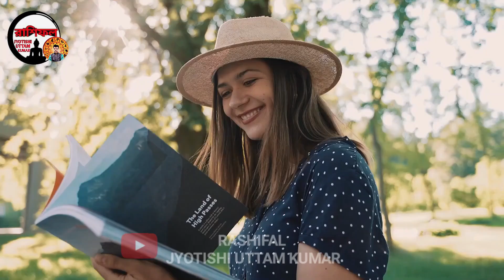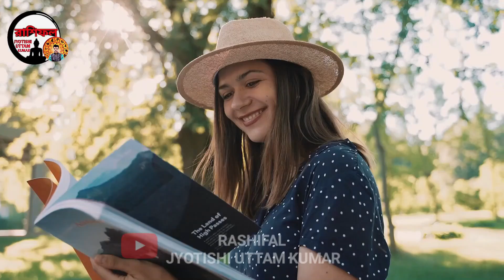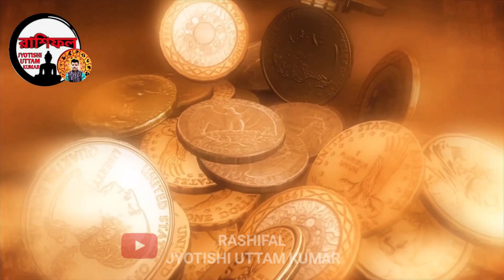some sign of become a rich by using share market | how to become a rich | share market trading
Zerodha Kite
Zerodha
Upstox Pro
Upstox
FYERS ONE
FYERS Securities
Trade Tiger
Sharekhan

Company Name
ICICI Bank
Bajaj Finance
SBI
Bharti Airtel